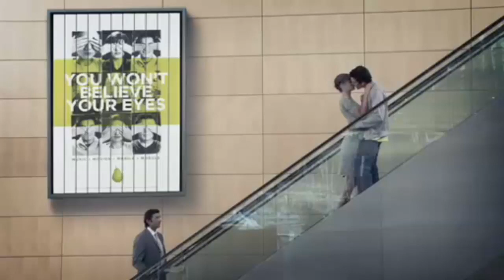TV3 Ireland - Billboard Ident (2009)